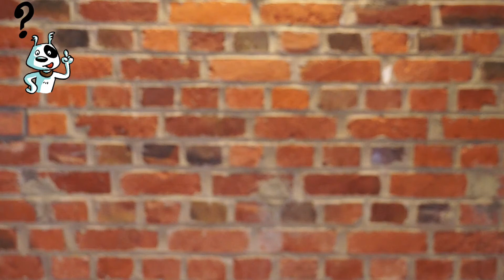Nicolas suivre Jesus que je ne vois pas